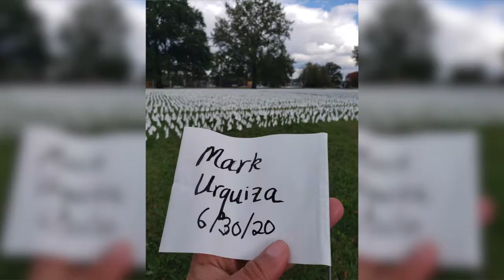Latinx Community Video (no subtitles)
The vaccine is one of the most important ways to end the pandemic. Supplies are limited, but we expect more soon. When it's your turn, step up for your health, the health of your loved ones, and of your community.